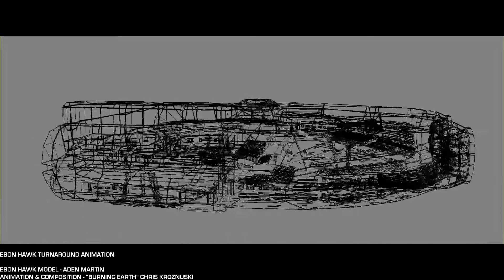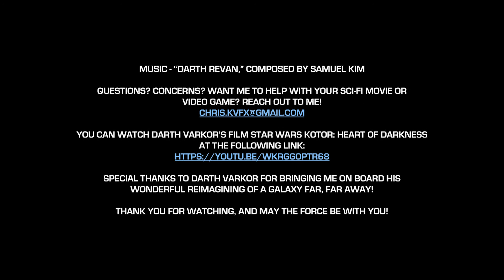Star Wars KOTOR: Heart of Darkness - VFX Demo Reel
A small demo reel showcasing some of the VFX work I did for Star Wars KOTOR: Heart of Darkness. Enjoy, and may the Force be with you!